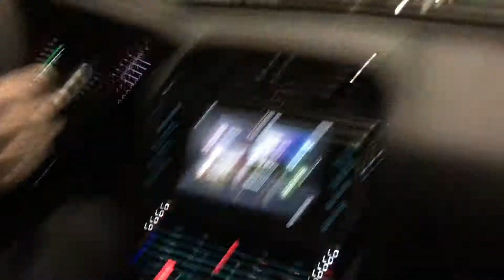Professional driver racing in a Jaguar XE